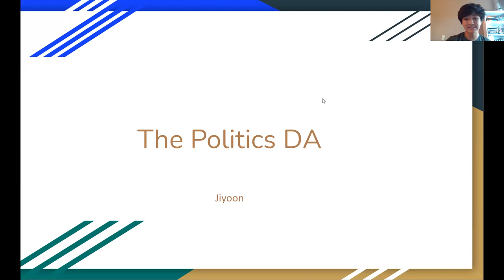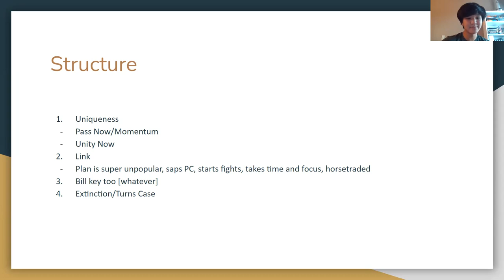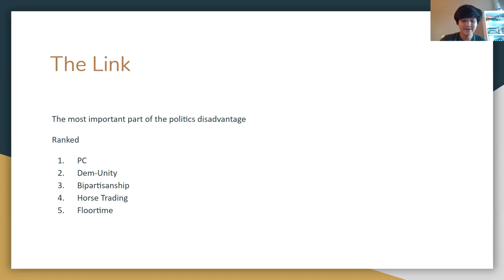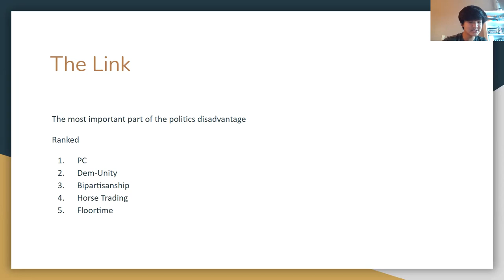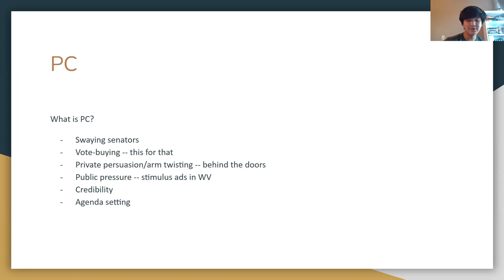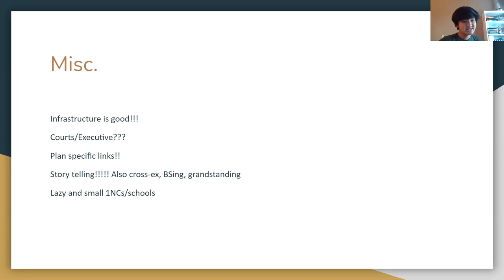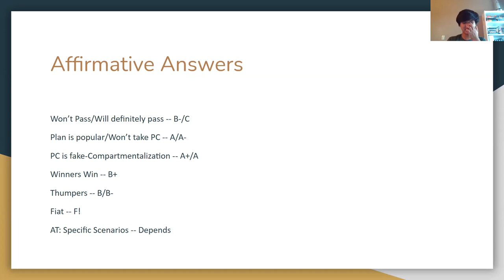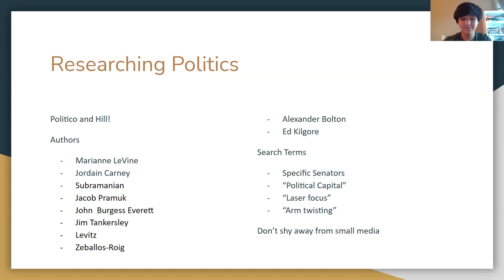The Politics Disad - Jiyoon Park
This lecture was conducted synchronously at the 2021 Next Step Debate Institute, a free, one-week policy debate camp to lessen the financial divide.